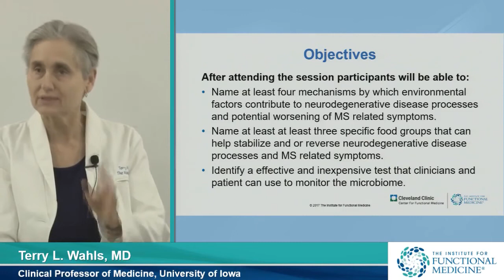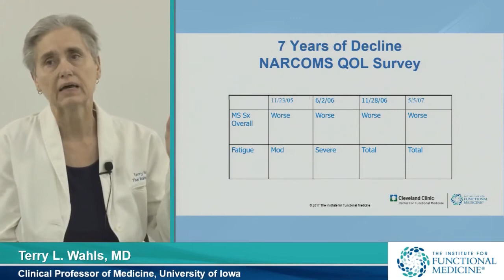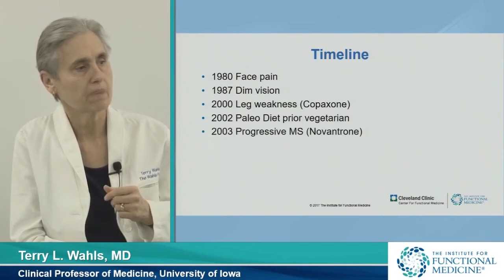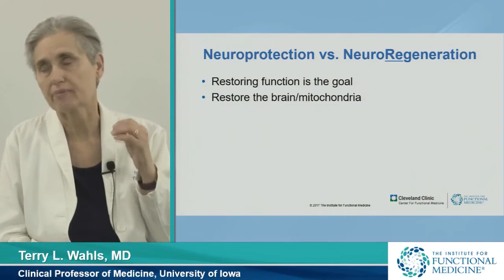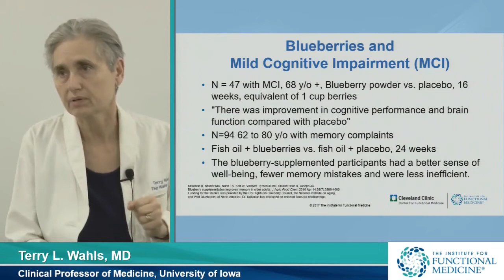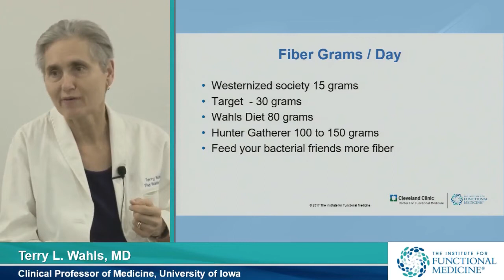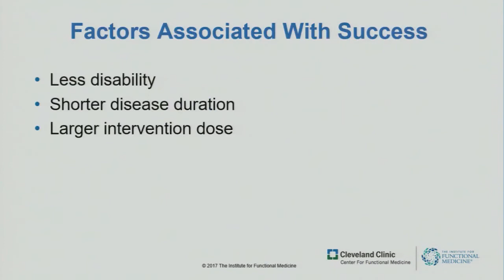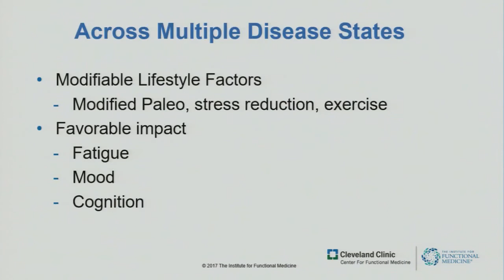Dietary Approaches to Treating Multiple Sclerosis-Related Fatigue (Part 1)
Research continues to suggest a significant role for modifiable lifestyle factors in arresting and reversing neurodegeneration. In this grand rounds lecture Terry Wahls, MD, discusses the research. Dr. Wahls is a clinical professor of medicine at the University of Iowa Carver College of Medicine.

Hosted by Mark Hyman, MD, Head of Strategy and Innovation, Cleveland Clinic, Center for Functional Medicine